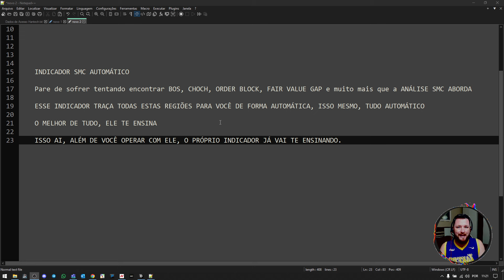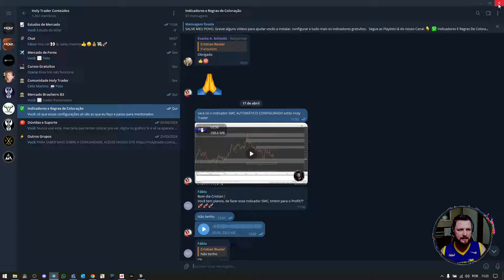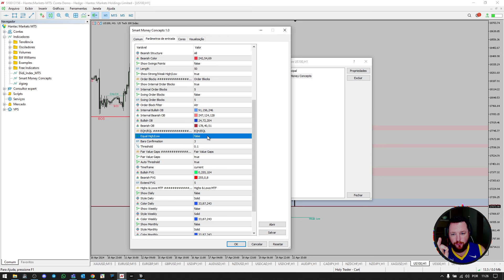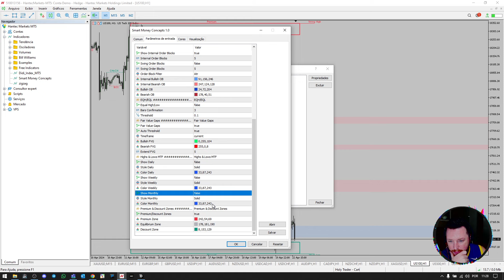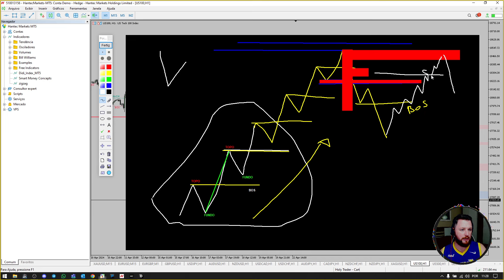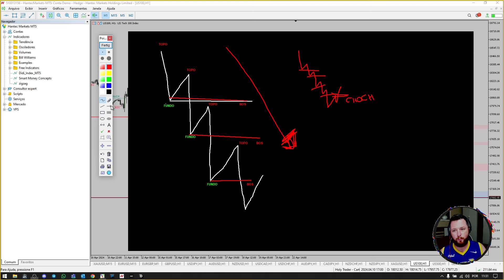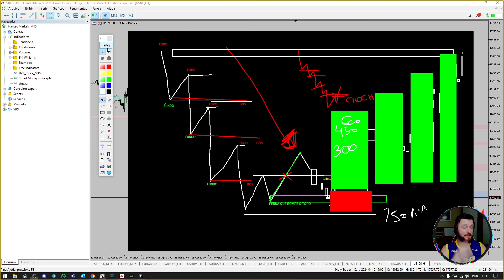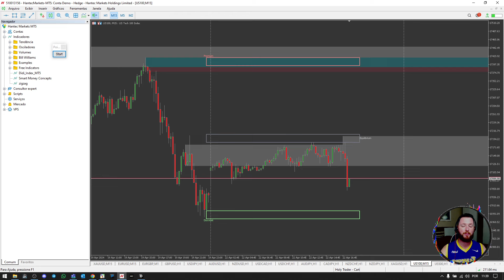INDICADOR SMC QUE MARCA AUTOMÁTICAMENTE AS REGIÕES NO GRÁFICO BAIXE GRÁTIS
5º MENTORIA INDIVIDUAL 👇
🕵️‍♂️ Vou te ajudar a encurtar seu caminho no Day Trade, se você tem interesse em um acompanhamento individual, entre em contato comigo para saber como funciona nossa mentoria individual.👇